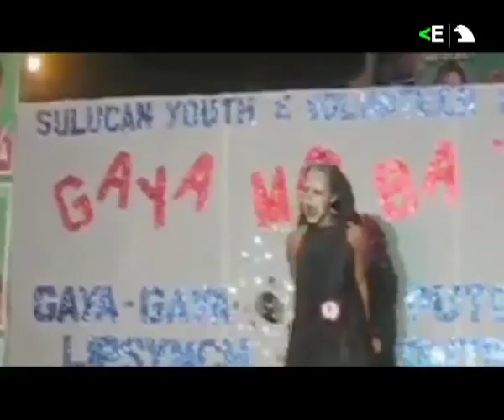Joaquín Reyes durante su sesión de Videoplaylist en La Casa Encendida